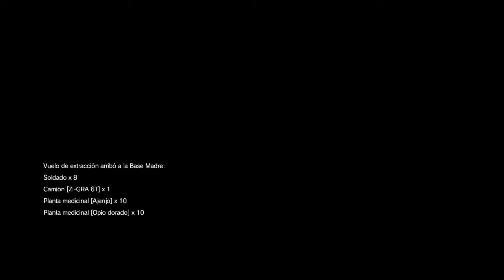Metal Gear Solid V The Phantom Pain | Let's Play Español | Cap.22 Contacta a Emmerich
Quinta entrega de la saga de Kojima: Metal Gear Solid. El juego combina la clásica jugabilidad de la serie basada en la acción y sigilo, pero esta vez con elementos propios de un mundo abierto de grandes dimensiones.
Metal Gear Solid V The Phantom Pain - Walkthrough en Español - Capitulo 22
Let's play en Español del último juego Metal Gear Solid V The Phantom Pain
Metal Gear Solid V The Phantom Pain - Walkthrough en Español - Capitulo 22 Xbox One Ps4 Pc